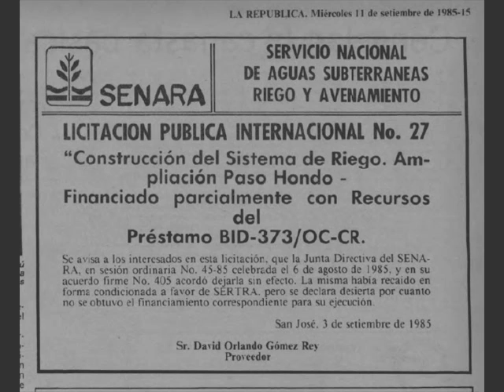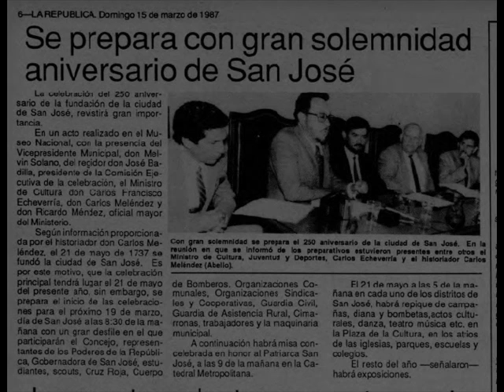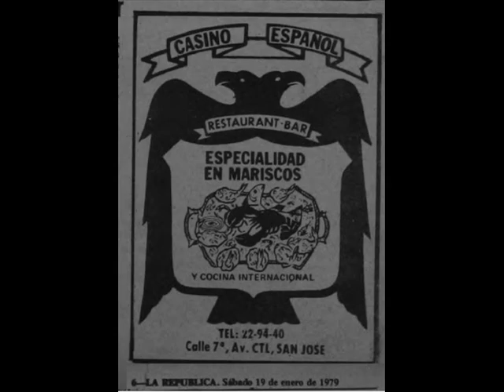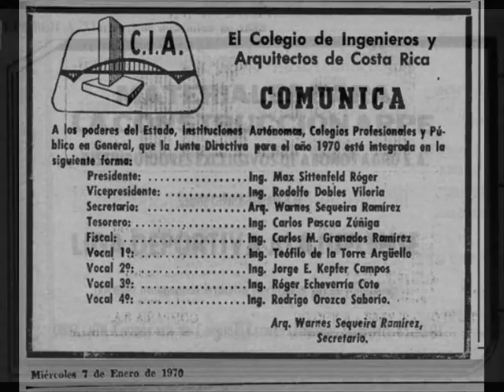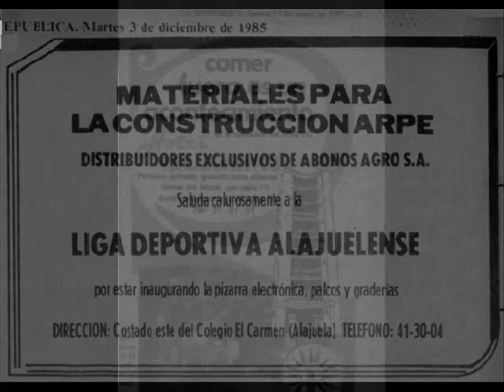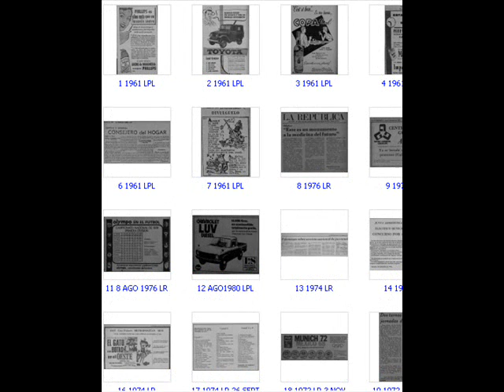GERSON 74. RECORTES DEL PASADO 157